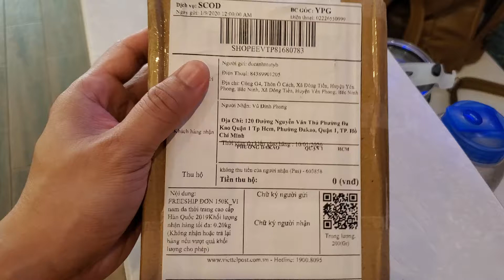Mở Hộp Ví Da Nam Cao Cấp Hàn Quốc 🇰🇷 2019 mua online trên shopee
📺 Cuộc Sống Số 📺 Digital Life
✅Video Liên Quan Trên kênh:
Mở Hộp Dùng Thử Đông Hồ Thông Minh 300k mua online trên mạng 📺 Cuộc Sống Số 📺

Mở Hộp Dụng Cụ Uốn Tóc Mini Shinon Giá chỉ 55k mua online 📺 Cuộc Sống Số 📺

Ví Da Nam Đa Năng Loại To Đựng được cả điên thoại thẻ visa thẻ tín dụng 📺 Cuộc Sống Số 📺

+++ Video Liên Quan Khác: